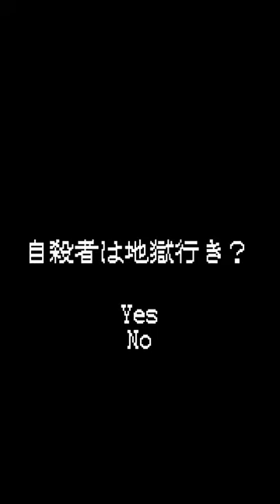自殺者は地獄行き？ / VOCALOID Fukase [ Music video ] 315 [ 縦動画 ]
VOCALOID original song
No.126

Title：自殺者は地獄行き？
Singer：VOCALOID Fukase

Lyric：
"自殺者は地獄行き"っていう一部の宗教観が大嫌い
したら●●も●●も●●も
皆んな地獄に堕ちたって事でしょ？
そりゃ自殺を思い止まらせるための
脅し文句なのかもだけどさ
やっぱりさ思っちまう
"それ"は死者への冒涜なのでは？

A.自殺は迷惑だからダメです。
→周りが迷惑じゃなけりゃおkかい？
→そも、その論理は迷惑な事がダメなだけで
自殺の否定はできてないぞ

結局のところ法ですら解釈の違いがあるのだから
「地獄行き」とか「自殺ダメ」とか
否定的回答を吐き散らすなよ

「っていう否定的回答を吐き散らしてるよ315さん?」
今日も脳のアンチが今日イチのパンチラインかます
思想統一の大議論は腐った脳汁の水掛論
醸造酒ができたぞ、飲め
思考発酵のワインは血の色

「地獄行き!!!」「地獄行き!!!」
証明できぬことで行き先、決めるなら
「ドラ○もんはいます！！！」
「信じぬ者は地獄行き！！！」
って主張を否定してみろ
「タイム◯シーン」に「もし◯ボックス」
青狸こそ神だ全知全能の
「くだらねぇ!!!」
「くだらねぇ！！！」
共に地獄堕ちてまでディベートしようか？